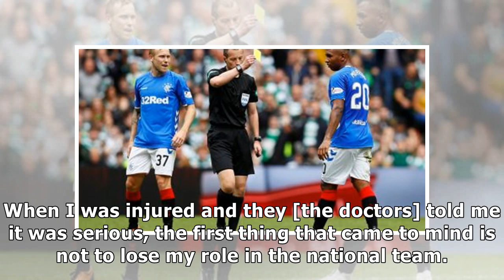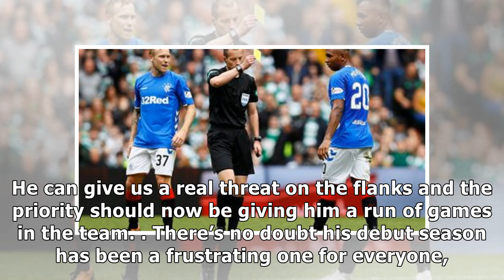There's still hope for Rangers 23-year-old after latest comments - fans should back him | Vital R...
There's still hope for Rangers 23-year-old after latest comments - fans should back him | Vital Rangers